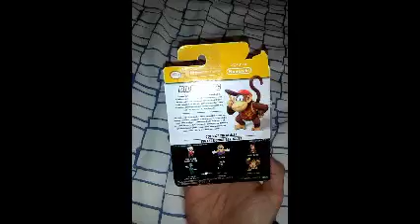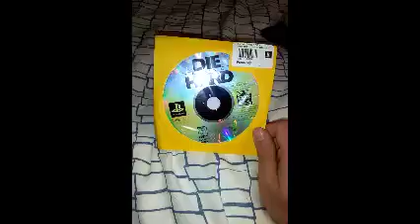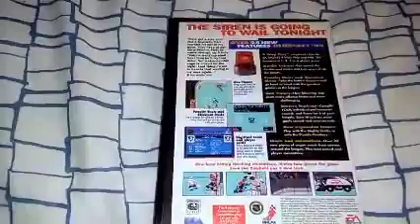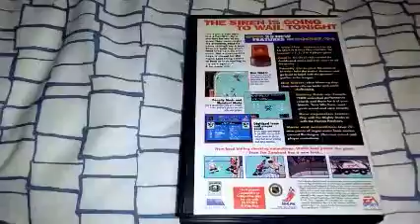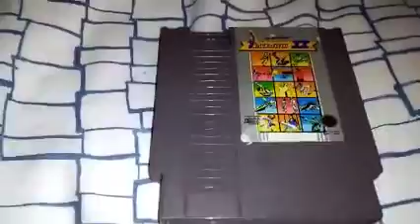Retro Gamers Podcast Giveaway Unboxing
I entered the Retro Gamers Podcast giveaway last month, and to my surprise... I WON! Today, I unbox the contents and show you all what I won as part of the giveaway. Please enjoy, watch, and listen to find out.

Hosted, directed, edited, and produced by: Leigh Dickey for Leigh Dickey Media

Follow Larry, Anthony, and The Retro Gamers Podcast Here:

Tweet Anthony @matsusu28
Tweet Larry @mohr365

About Me:

Leigh Dickey | Comedian, Actor, Voice Over Artist, and Producer.

Hi there,

My name is Leigh Dickey, and I am a comedian, actor, voice over artist, and producer.

I have spent my life in front of audiences, on camera, on air, and in recording studios.

On Leigh Dickey TV you will find, stand up and sketch comedy videos, product reviews, vlogs, commentaries, podcasts, and so much more.

Written, Produced, and Performed by: Leigh Dickey

Registered to Leigh Tenebro-Dickey through SOCAN/BMI

Buy "Ms. Victoria (There She Goes)" on iTunes/Stream on Apple Music